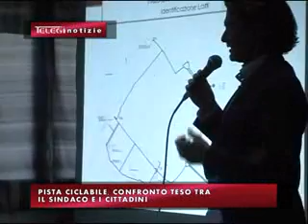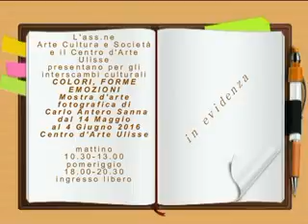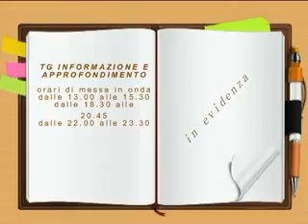TG INFORMAZIONE 24 maggio